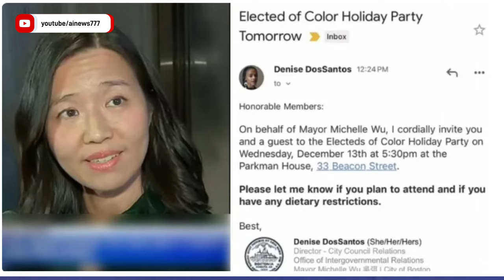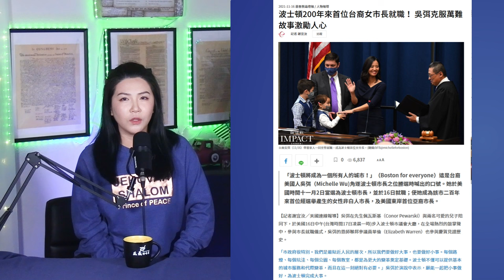波士頓華人市長吳弭舉辦「無白人」派對引發種族歧視争议，各大網民喊話下台 ；華人看臉投票的悲慘後果| AI News 愛報導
基督教论坛报 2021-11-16关于吴弭的报道

❤基督徒服裝：
Jesus Fashion